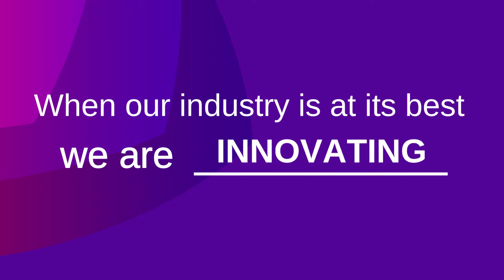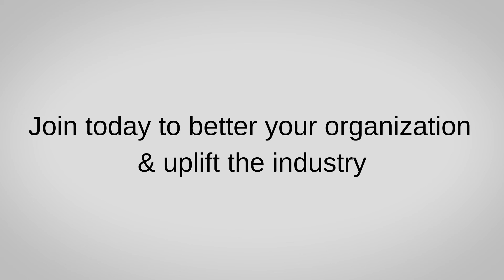Iowa Travel Industry Partners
Iowa Travel Industry Partners mission is to be the UNIFIED DRIVING FORCE of the travel and tourism industry promoting Iowa and its communities to positively impact the economy and quality of life for all Iowans.